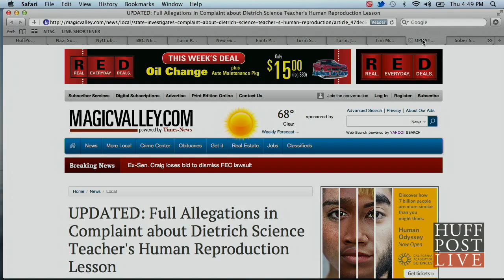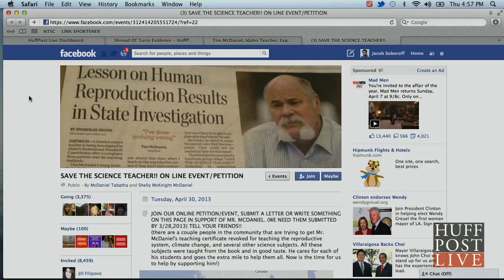Teacher Scorned For Saying 'Vagina' Speaks Out | HPL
Parents in Dietrich, Idaho, say the word "vagina" has no place in a 10th grade science class, according to news website MagicValley.com. We talk with the teacher being investigated for teaching human anatomy in Sex Ed class. HuffPost Live is a live-streaming network that puts you, the community, front and center. HuffPost Live streams 12 hours of original programming 5 days a week with highlights showing overnight and on weekends. We operate out of state-of-the-art studios in New York and Los Angeles and feature a rotating team of hosts and producers.